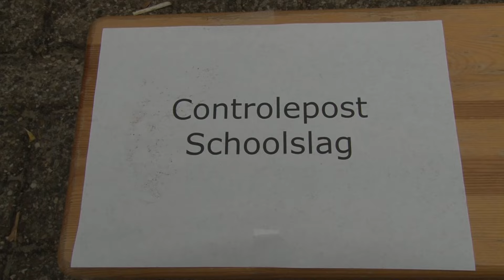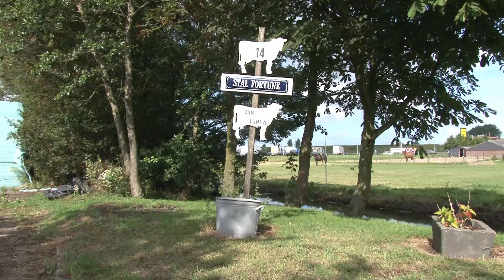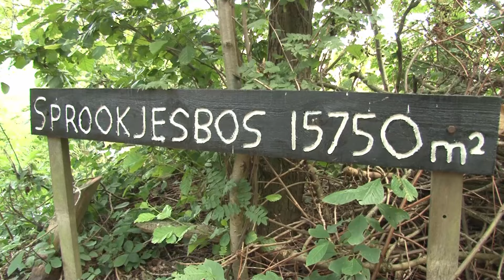Drie dagen Waterkamp met d'Evelaer 2015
251tv heeft drie dagen diverse deelnemers gevolgd aan de Waterkamp. Het kamp is georganiseerd door Buurthuis d'Evelaer uit Heemskerk. Tijdens het kamp staat uiteraard water centraal en er worden diverse activiteiten georganiseerd.